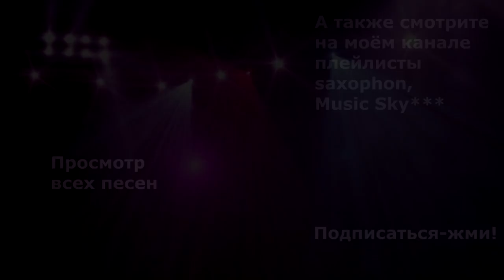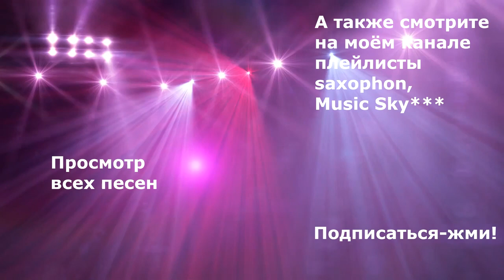I can't give you anything but love Музыкальный журнал RifkatXband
Основное назначение моего канала в Youtube это исполнение музыки, в-основном для саксофона (saxophone), разных песен, в том числе и моих авторских, в формате видео-клипов, но в дополнение к этому я решил вести видео-блоги о своих путешествиях, о размышлениях на разные темы(О всяком-разном) и об истории эстрады(Музыка СССР). Всё это можно найти в разных плейлистах на главной странице моего канала, который имеет название "Музыкальный журнал RifkatXband". RifkatXband–это мой музыкальный псевдоним, которым я пользуюсь уже давно и он подразумевает то, что я один делаю всю сложную работу не прибегая к помощи музыкантов, аранжировщиков, режиссёров, клипмейкеров, певцов и т.д. Я являюсь и автором, и исполнителем, зарегистрированным в РАО (Российское авторское общество) что я публикую на этом канале, является моим авторским оригинальным контентом, правообладателем которого я являюсь, включая музыку других авторов в моих аранжировках.
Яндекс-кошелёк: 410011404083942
Если есть какие-то просьбы или пожелания пишите в личку:
Optimization:
только ты,
только не они,

только факты,

только ты одна,

только ты и я,

только моника,

только моя принцесса,

только сильнейшие,

только алмазы,
любовь и голуби,

любовь напоказ,
любовь не понимает слов,
любовь успенская,
любовь и боль,
любовь дьяволатолько алиса